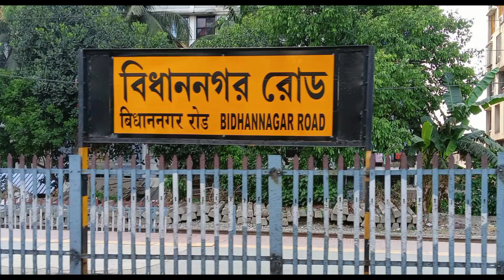Top 5 Best Durga Puja Pandals | Kolkata City | कोलकाता के पांच सबसे सुंदर पंडाल 2024 🌿🇮🇳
-- { Top 5 Pandals in Kolkata with their Google Map Location } --

1) Shri Bhumi Sporting Club
 Google map link - HCX3+J4F

2) Kalyani  ITI Mor
Google map link - ITI More Durga Puja Ground

3) Santosh Mitra Square
Google map link -Santosh Mitra Square Durga Puja Pandal

4) Kabiraj Bagan Sarvajanin Durgastasav
Google map link - Kabiraj Bagan Sarbojonin Durga Puja Pandal

5) Collage Square
Google map link - College Square Durga Puja Pandal

Top 10 Durga Puja Pandals in Kolkata